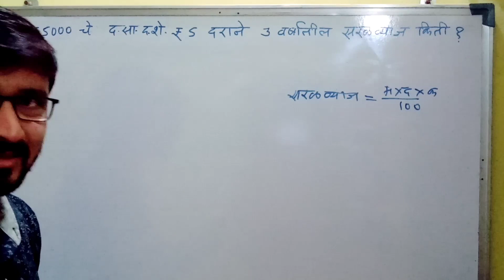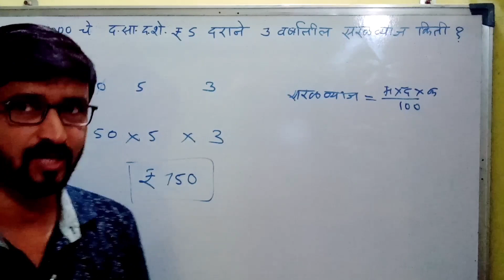स्पर्धा परीक्षा गणित ट्रिक्स || सरळव्याज(simple interest tricks) || mpsc saral vyaj in marathi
स्पर्धा परीक्षा गणित ट्रिक्स || सरळव्याज(simple interest tricks) || mpsc saral vyaj in marathi|| spardha pariksha basic ganit || स्पर्धा परीक्षा बेसिक गणित

या चॅनेल वर तुम्हाला खालील प्रश्नाची उत्तरे मिळतील
◆स्पर्धा परीक्षा गणित बेसिक
◆स्पर्धा परीक्षा गणित ट्रिक्स
◆संपूर्ण अंकगणित स्पर्धा परीक्षा
◆mpsc ganit in marathi
◆police bharti ganit maharashtra
◆स्पर्धा परीक्षा टिप्स & ट्रिक्स

वरील सर्व बेसिक तुम्हाला खालील परीक्षा देण्यासाठी उपयोगात येऊ शकतात
1)पोलीस भरती स्पर्धा परीक्षा
2)तलाठी भरती गणित स्पर्धा परीक्षा
4)वनरक्षक स्पर्धा परीक्षा गणित
5)PSI Exam maths
6)STI Exam maths
7)ग्रामसेवक बेसिक गणित स्पर्धा परीक्षा
8)रेल्वे स्पर्धा परीक्षा
9)MPSC GANIT
10)नवोदय परीक्षा